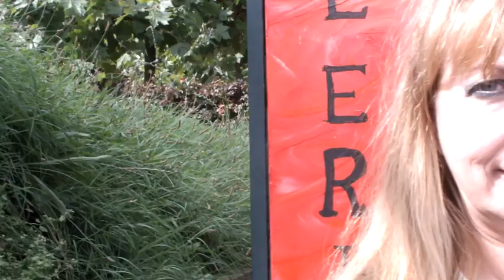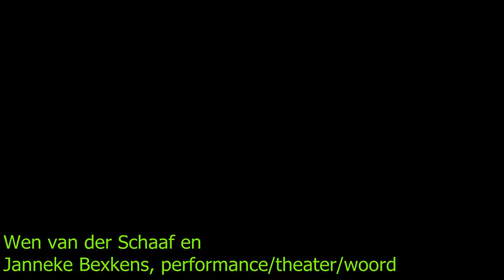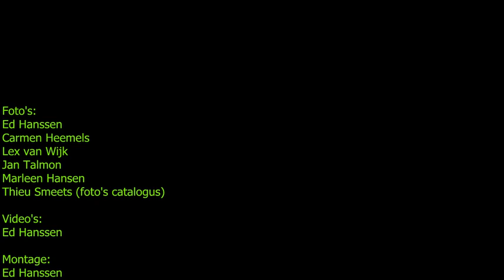KunstRoert Roerdalen 2014 Video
KunstRoer(t) Roerdalen georganiseerd door Stichting Kunststroom i.s.m. Carmen Heemels, 13 en 14 september 2014: een impressie.